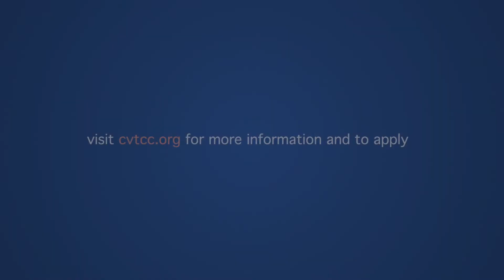CTE Awareness (Part 1) featuring Penny Chamberlin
We believe in the power and importance of CTE Education! Hear from our Director, Penny Chamberlin, on what Career & Technical Education is all about.

The Central Vermont Career Center does not discriminate on the basis of sex, race, color,
age, national origin, religion, disability, sexual orientation, gender identity, and marital status in
admission or access to, or treatment or employment in, its programs and activities.